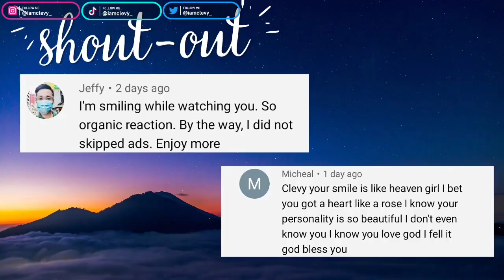FORESTELLA (포레스텔라) - The Sky and the Dawn and the Sun | REACTION!!